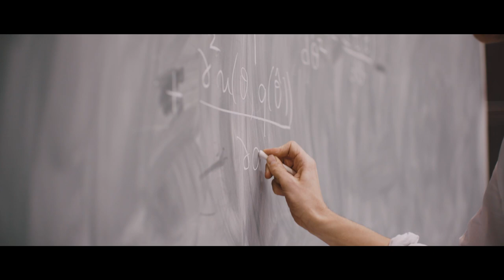Toulouse School of Economics - Economics for the Common Good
Welcome to the Toulouse School of Economics, in pursuit of the common good, through excellence in new economic knowledge.